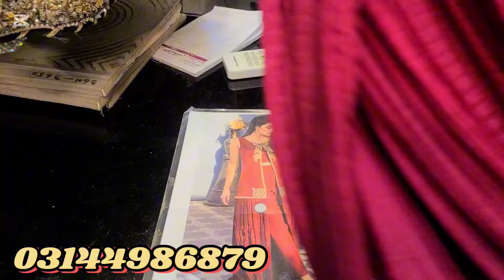reasonable price bridal and party wear dresses//liberty market lahore//liberty market duppata gali